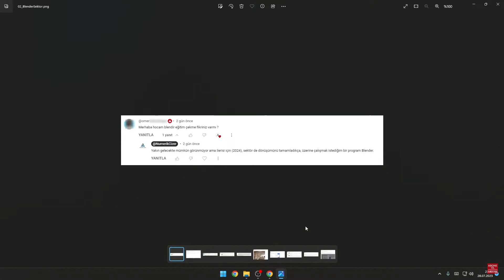Blender eğitim seti çekmek neden öncelikli hedeflerim arasında değil? - Öğrenci Sorusu 219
3ds Max ve V-Ray ile 3D Modelleme ve Render Eğitimi